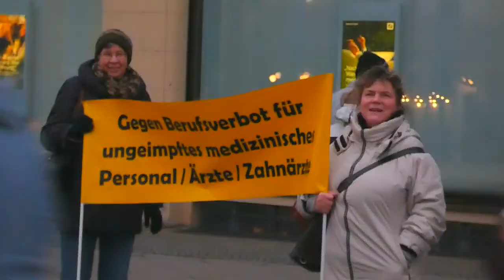Eindrücke von der Oberlausitzer Großdemo in Görlitz am 30.01.2022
Diese überregionale Großdemo für die gesamte Oberlausitz war ein riesiger Erfolg. Dank der Sicherheits-Strategie von Versammlungsleiter Frank Liske konnten die Görlitzer aller Welt zeigen, daß die Demokratie durchaus lebt bzw. leben kann, wenn wir alle an einem Strang ziehen. Dazu brauchen wir - wie zu dieser Demo - auch die Polizei. Insofern hat man heute in Görlitz gleich zwei Demonstrationen erlebt.
Teilnehmerzahlen von weit über 5000 Teilnehmern, aber auch von 4378 Demonstranten machten die Runde. Tatsächlich sollten es mindestens doppelt so viel wie in der Vorwoche (2512) gewesen sein, weil die Reihen diesmal viel kompakter gefüllt waren und die Teilnehmer zudem schneller liefen. Man kann also durchaus von 5000 Teilnehmern ausgehen. Die Durchlaufzeit am Palast-Theater betrug 10:15 Minuten.